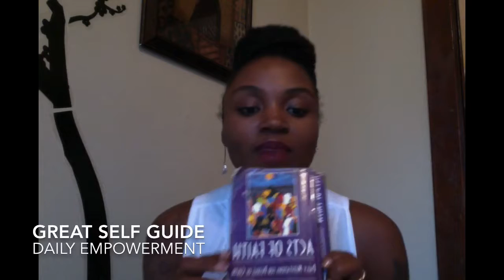Learning how to “Let Go”!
In this video we will cover today’s  “ACT OF FAITH” Daily Meditations For Color People. By: IYANLA VANZAN ! Discussing the topic “Let It Go”